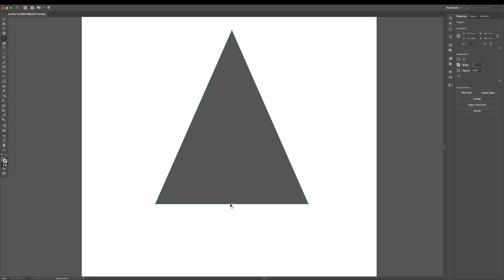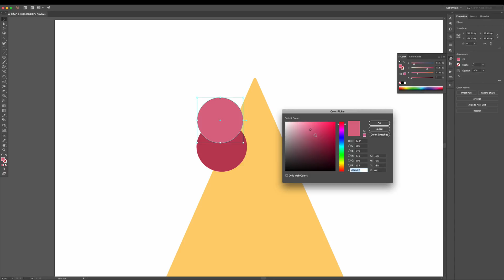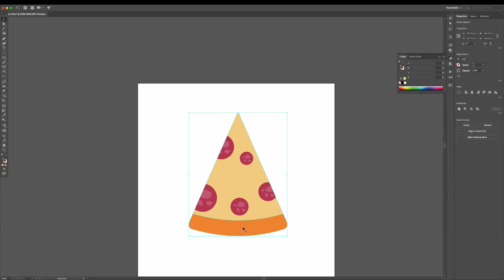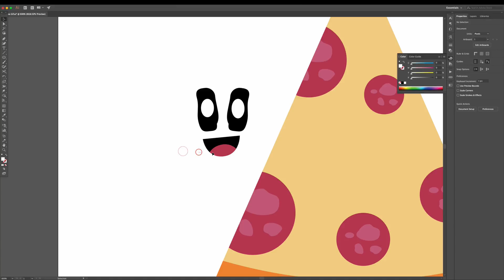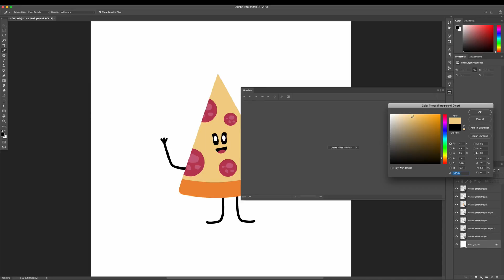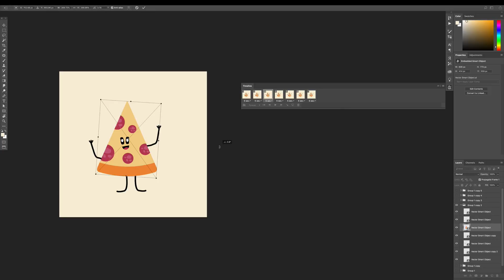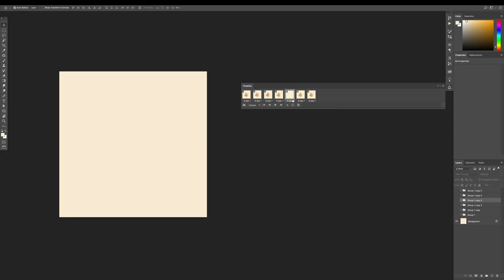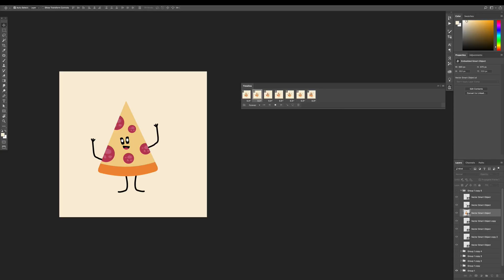How to make GIF | Photoshop Tutorial CC 2018 | Pizza GIF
Today in this tutorial will create the Pizza Gif with the help of Illustrator & Photoshop CC 2018. First we create the vector Pizza in Illustrator and then drag the separate pizza shape with Hand, Slice, Eye & hand so we can manage each and separate layer to create and animation with these shape and then after some adjustments export as a GIF. Finally you can create the Pizza GIF as per your need.